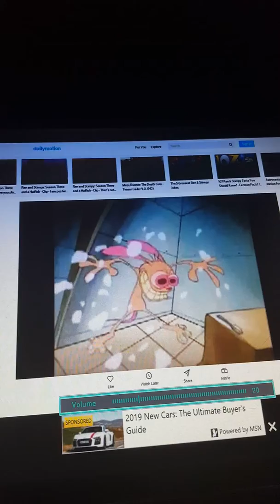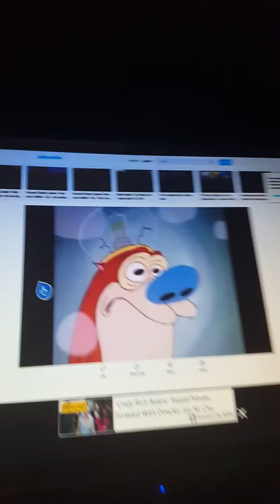I wouldn't do that if i with you radio